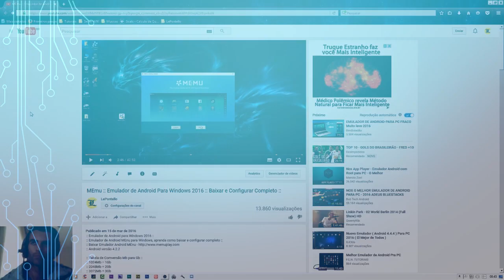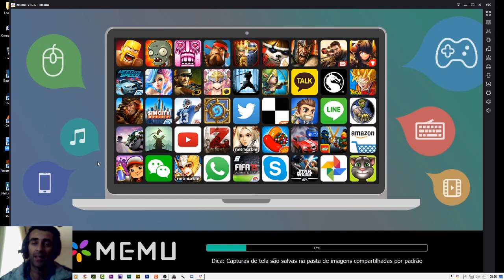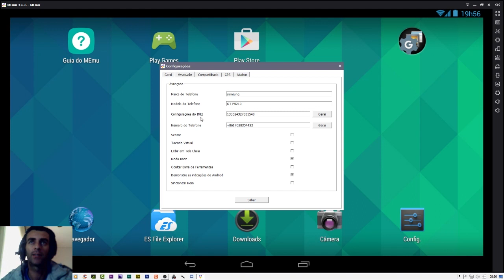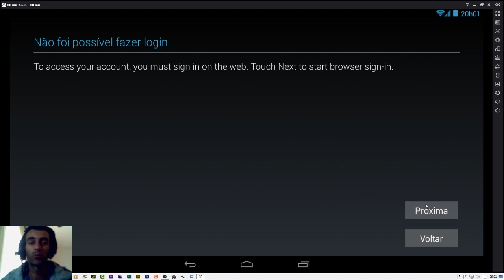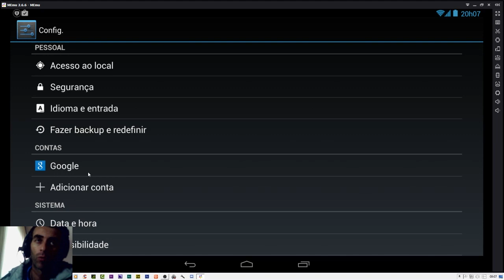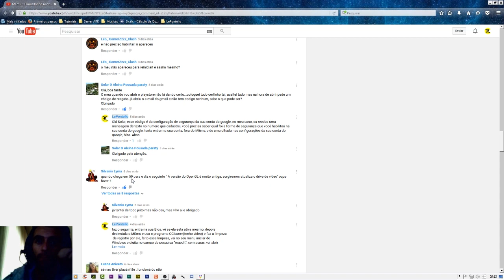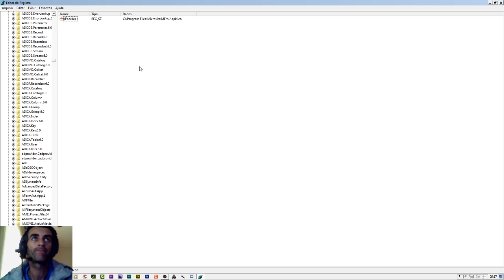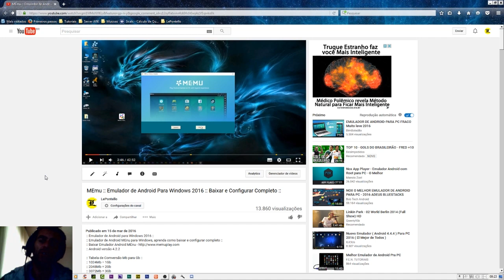MEmu :: Possíveis Erros e Soluções ::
:: Tabela de Comversão Mb para Gb ::
:: 1024Mb = 1Gb
:: 2048Mb = 2Gb
:: 3072Mb = 3Gb
:: 4096Mb = 4Gb
:: 8192Mb = 8Gb
:: Configurações PC ::
Processador: I5 3330.
Memória: 12Gb.
Placa de Vídeo: GTX 960 4Gb.
Placa Mãe: B75M-3DH - GigaByte
HD: 1T
Net: 60Mb.